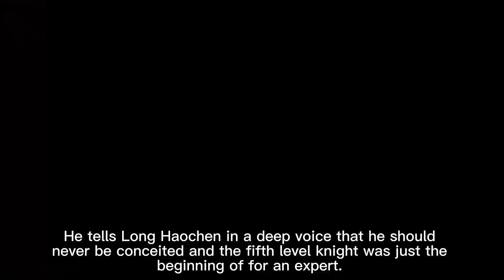Throne of Seal EP32 Trailer Explained -- Long Xingyu appears, the final draw begins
The story comes from the novel
May be slightly different from the anime